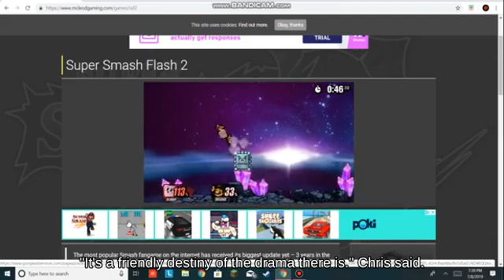SSBM - Priority Ryu holding Poison Mushroom 💧🙆‍♀️ attacks with Green Shell